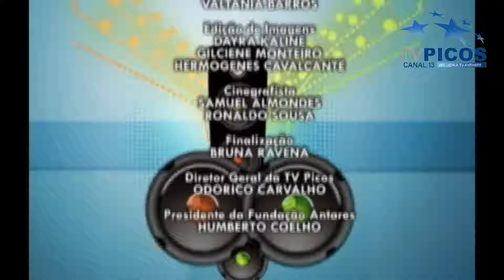PROGRAMA CANTA PIAUÍ EPISÓDIO 86